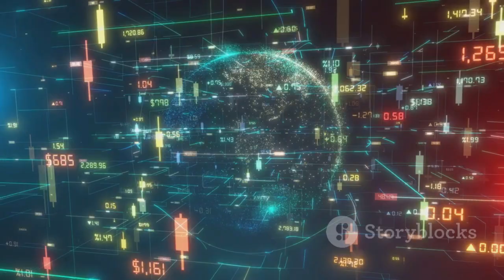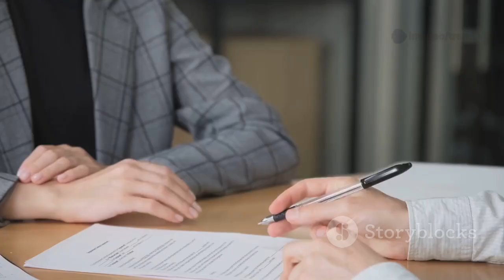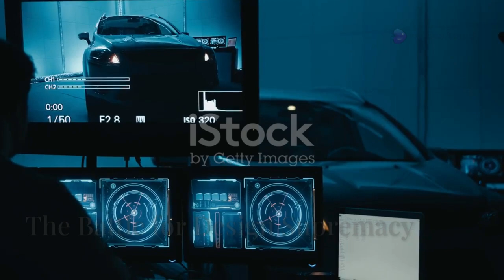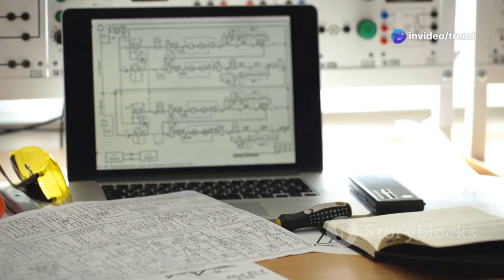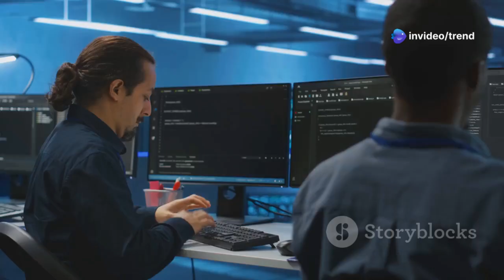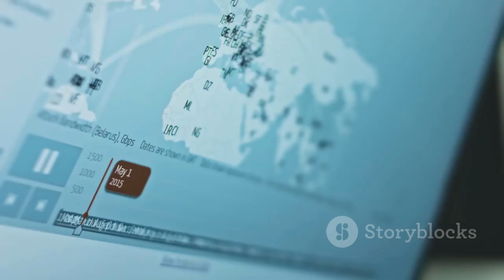China's Bold Move: Huawei's EUV Breakthrough!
In this video, we dive into China's audacious response to U.S. sanctions, focusing on Huawei's groundbreaking achievement in developing a banned EUV chip machine! Discover how Huawei is challenging the $400 billion sanctions imposed by the U.S. and stepping up its game to replace ASML in the semiconductor industry. This insightful analysis explores the implications of this technological breakthrough for global markets, the future of chip manufacturing, and the escalating tech rivalry between China and the West.

Join us as we unpack the details of Huawei's innovations and what they mean for the future of technology.

OUTLINE:

00:00:00 A New Era of Innovation
00:01:28 Charting a Course Through the Sanction Storm
00:02:38 Pushing the Boundaries of Existing Technology
00:03:42 Building a Domestic Fortress
00:04:37 The Battle for Design Supremacy
00:05:47 The Quest for 5nm and 3nm Chip Sovereignty
00:06:48 US Tech Giants Adapt to Restrictions
00:07:43 Challenges in Domestic Chip Production
00:08:40 China's Drive for Semiconductor Self-Sufficiency